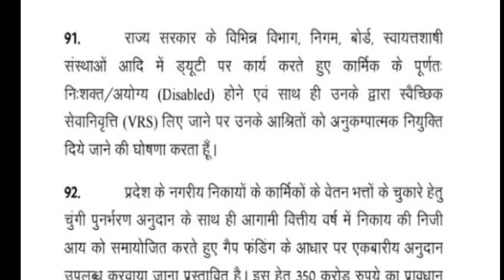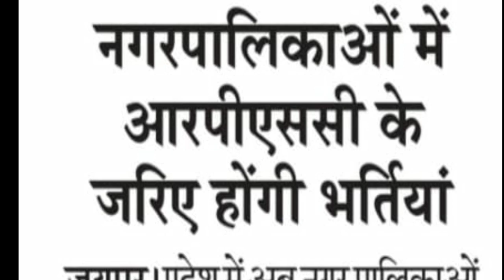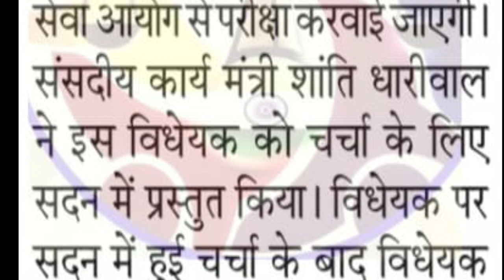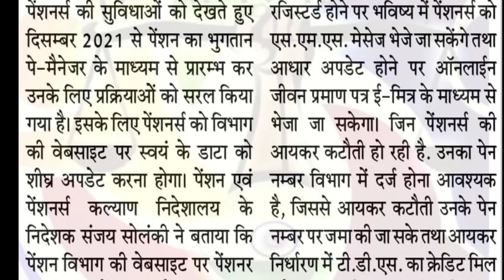राज्य कर्मचारियों के लिए बड़ी घोषणा असहाय हुए कर्मचारी के आश्रित को भी मिलेगी नौकरी- CM Gehlot